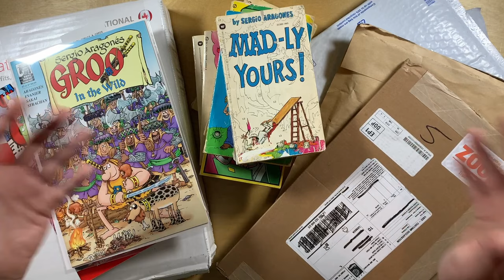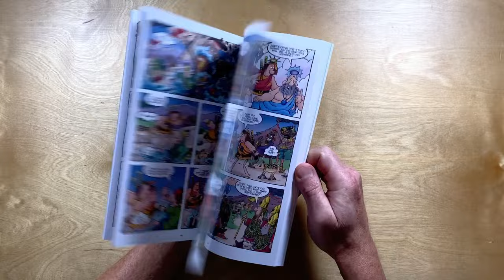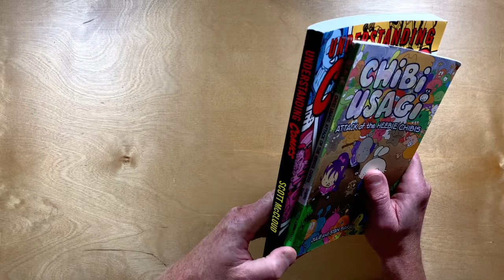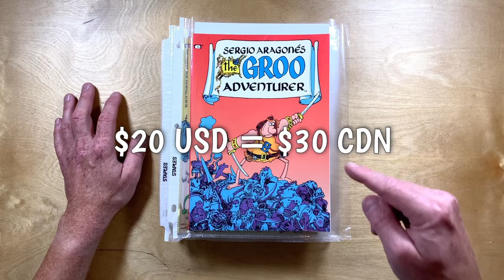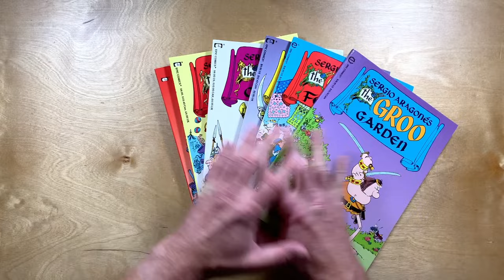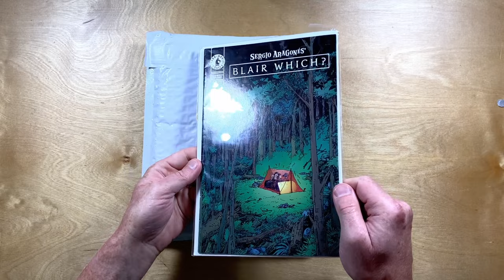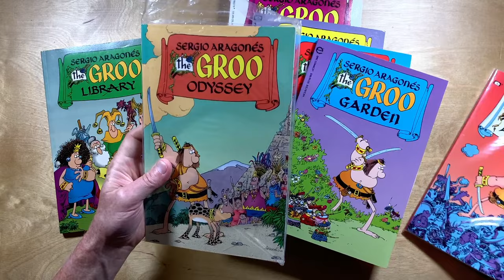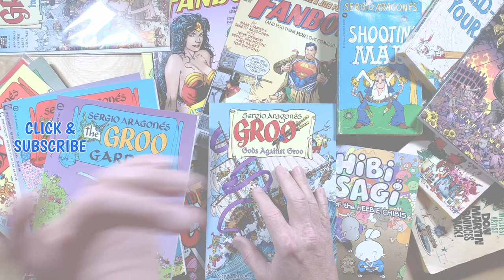Incredible Sergio Aragonés Unboxing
It was a great summer and I have a LOT of cool new Sergio stuff to share with you!
0:00 Pile of New Stuff
0:53 Comics for Ukraine
2:23 God's Against Groo TPB
3:07 Understanding comics & Chibi Usagi
4:08 Groo in the Wild
4:34 MAD Paperbacks
6:13 Groo Epic Trade Paperbacks
8:58 Blair Which?
10:12 Fanboy
11:45 The Groo Library TPB
13:28 What's Next?
Videos about Groo the Wanderer from Mad Magazine Writer and Cartoonist Sergio Aragonés. Comic Book artist Mark Evanier, Stan Sakai (who makes Usagi Yojimbo comics) and Tom Luth who is the colorist of the comics. Marvel comics used to publish Groo the Wanderer under the Epic Comics brand for artist owned comics. Before that Pacific Comics and Eclipse Comics published Groo the Wanderer. After Marvel Comics, Groo went to Image Comics for a year and for the longest time, Groo is published by Dark Horse Comics. Rufferto is Groo's Dog, Conan the Barbarian and Tarzan of the Apes have had crossover comics with Groo too.